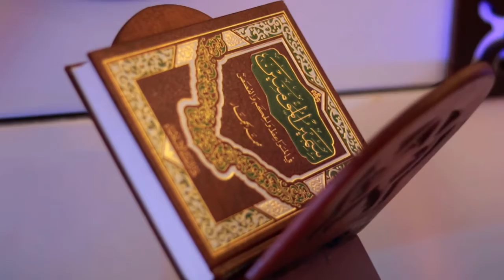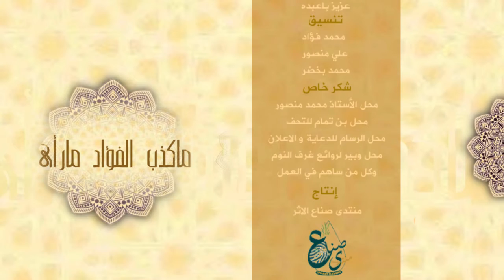ما كذب الفؤاد ما رأى الحلقة الثامنة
برنامج ديني يتناول مقتطفات ووقفات من معجزة الاْسراء والمعراج على صاحبها اْفضل الصلاة والتسليم
عنوان الحلقة - سلامة القلوب وصفاء الارواح
ضيف الحلقة - الداعية محضار العيدروس
فكرة وأ خراج - عبد الكريم براهم
انتاج - منتدى صناع الاْثر